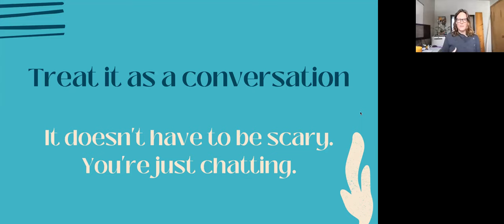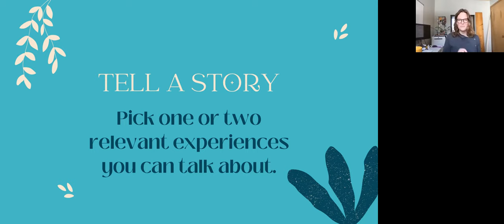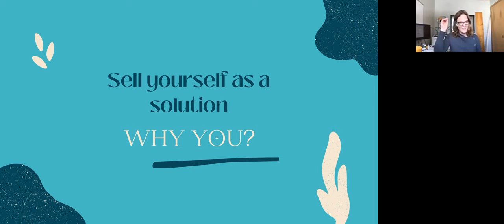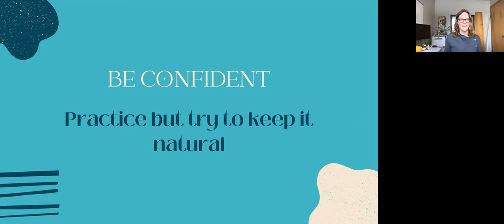Pitch Tips Workshop Hire Me Western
Get Pitch Tips from Miranda MacLean, Connector Program Manager for the Western REN and Ingrid Deon, Founder + CEO of word-craft inc.

Hire Me Western gives skilled job seekers in the Western region the opportunity to showcase their skills. Submit your video pitch and let local employers know why they should hire you.  Get noticed by top employers in the region and also get the chance to win some GREAT tech prizes (valued at over $2000). Western Regional Enterprise Network covers the municipalities of Digby, Clare, Yarmouth, Argyle, Barrington as well as the towns of Digby and Yarmouth therefore only pitches from residents in these areas will be accepted. Deadline to submit a pitch is March 4, 2022.